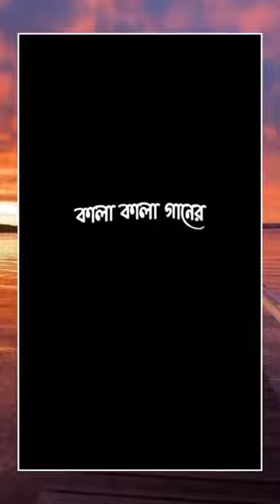abu tow ha Muhammad adnan lecture sada sada ar kala kala ganer mormo